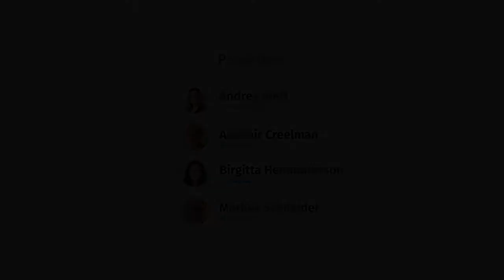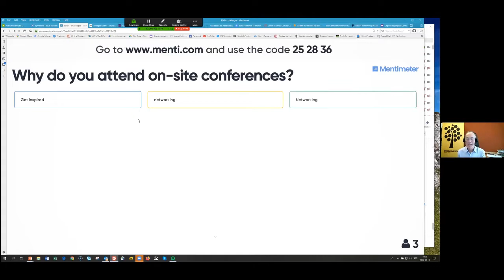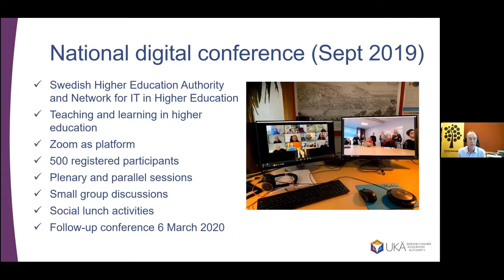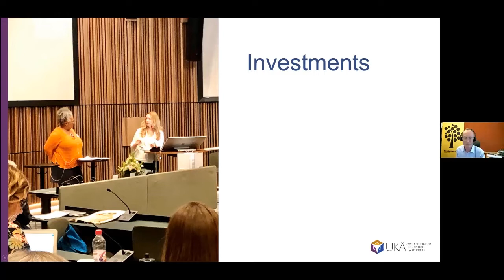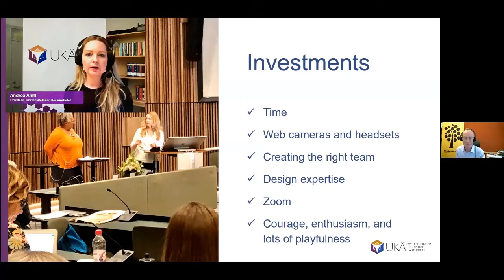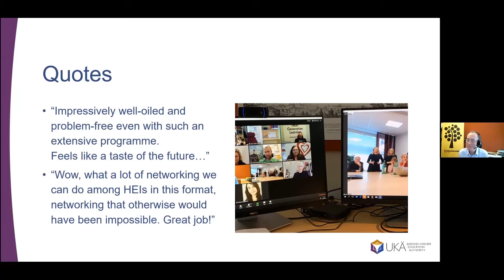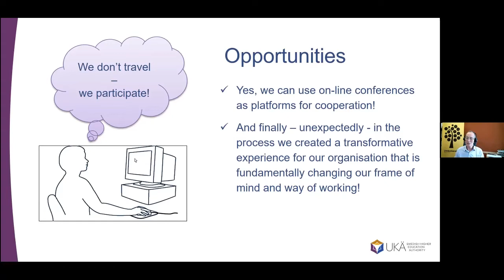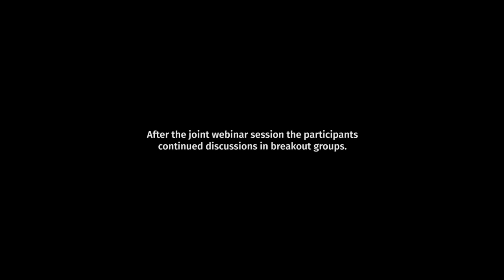EDEN NAP Webinar: Organising Digital Conferences – Experience and Opportunities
The webinar is arranged in cooperation with the Swedish Network for IT in Higher Education (ITHU).

The higher education sector has an extremely large carbon footprint due to intensive international meetings, projects and conferences. As the climate crisis becomes increasingly urgent we need to cut our air travel radically and one way of doing this is to organise more digital conferences and meetings. There are many technical solutions available and if we can exploit their potential we can arrange conferences that are social, interactive and engaging.

In this webinar we will present our experience of organising online conferences in cooperation between ITHU (Swedish network for IT in higher education) and the Swedish Higher Education Authority (UKÄ). The first of these conferences attracted over 500 registered participants and included plenary and parallel sessions with group discussion, polls and chat as well as social activities such as online lunches, mindfulness and aerobics.

Presenters:
Andrea Amft
Analyst at the Department of Higher Education Analysis, Swedish Higher Education Authority (UKÄ), Sweden. She has been the project manager for UKÄ’s two successful digital conferences in 2019 and 2020. The conferences tested concepts of providing quality content and being social with 500 participants at the same time. You can read the reflections on the digital conference.

Alastair Creelman
E-learning specialist at Linnaeus University, Kalmar, Sweden. He is an EDEN fellow and member of the EDEN NAP Steering Committee.
Blog: Corridor of uncertainty – reflections on technology and education

Birgitta Hemmingsson
Educational developer at Mid-Sweden University and Chair of the Swedish Network IT in Higher Education (ITHU). Consultant for virtual conferences. Have been involved in the two successful virtual conferences held together with the Swedish Higher Education Authority.

Markus Schneider
Project manager at Center for Teaching and Learning, Karlstad University and Product Owner of media services at Swedish NREN, SUNET.